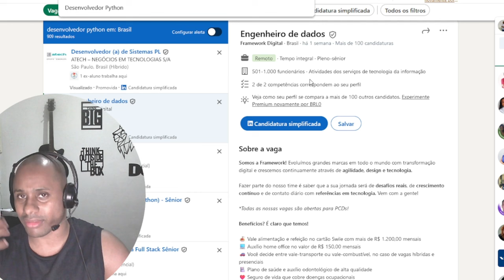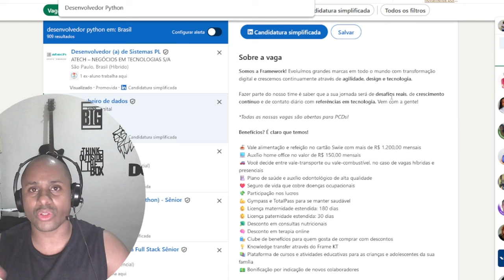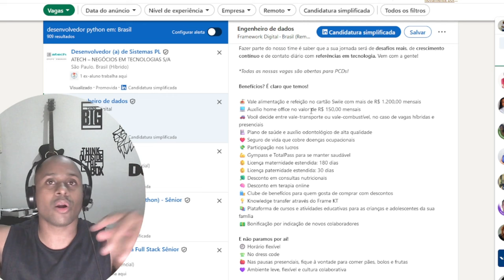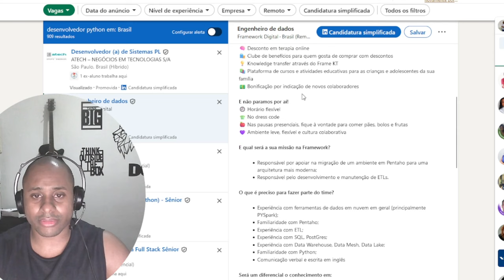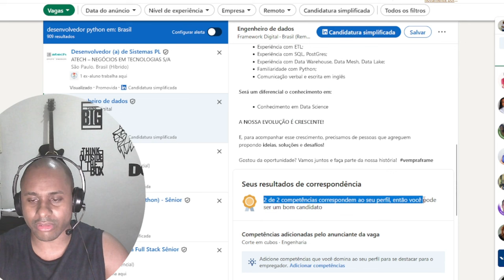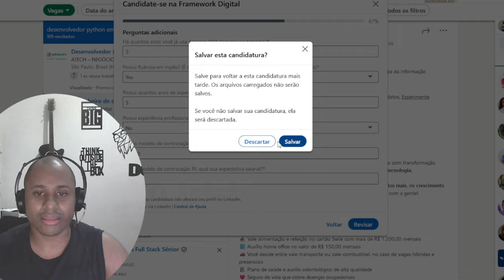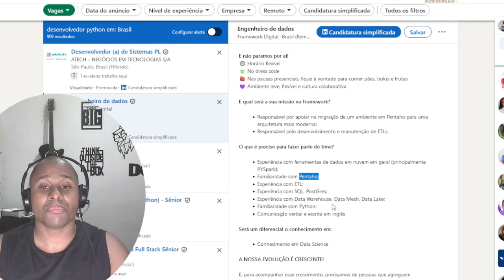TÁ DIFÍCIL ? SAIBA QUE ESTUDAR SÓ UMA COISA NÃO É SUFICIENTE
PROVEI QUE ESTUDAR SÓ UMA COISA NÃO TE GARANTE NADA !

Livros que eu te recomendo.
Livro de python
Livro de Javascript

Hub USB
Placa de Som USB
Suporte Notebook